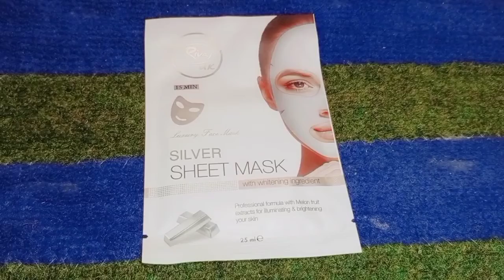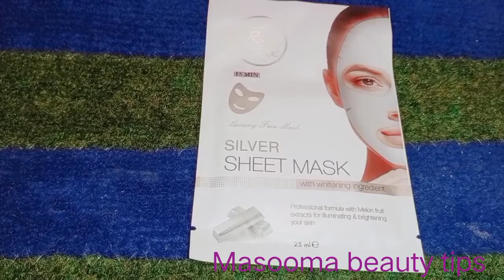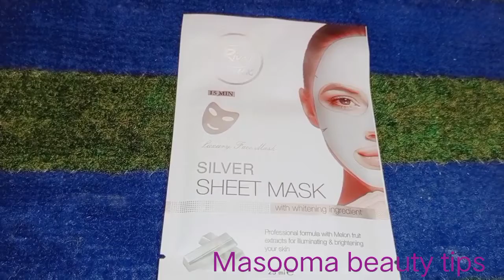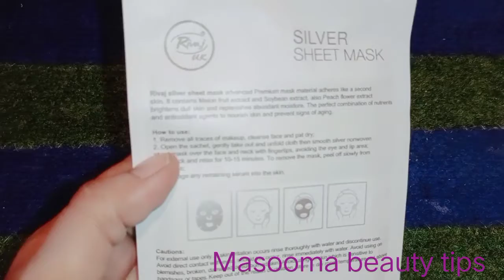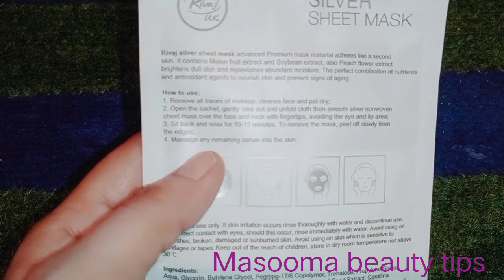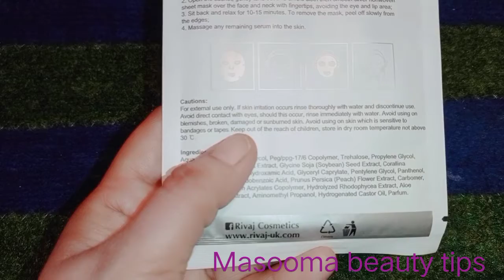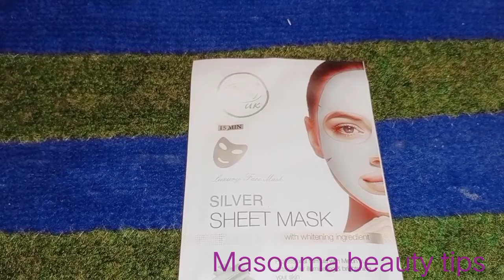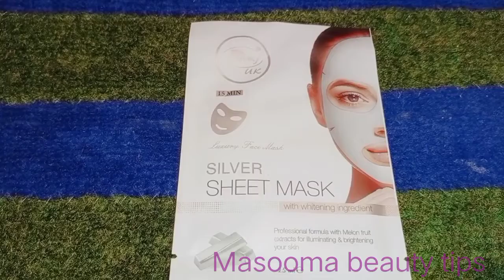silver sheet Mask_Rivaj uk silver sheet Mask _15Min silver sheet Mask